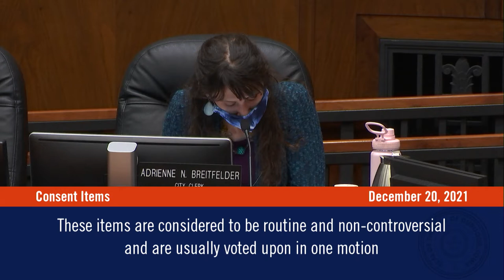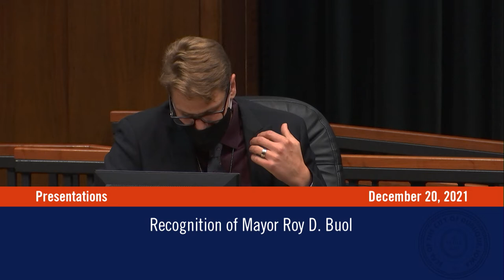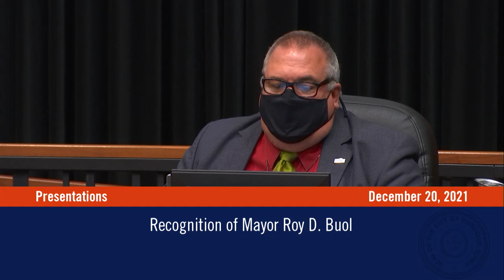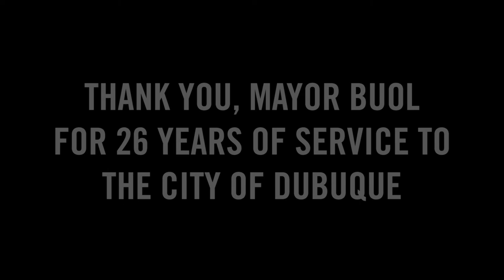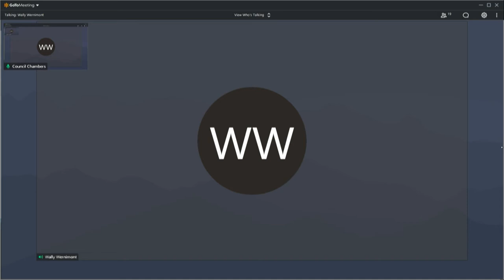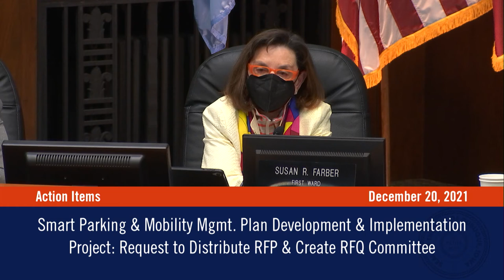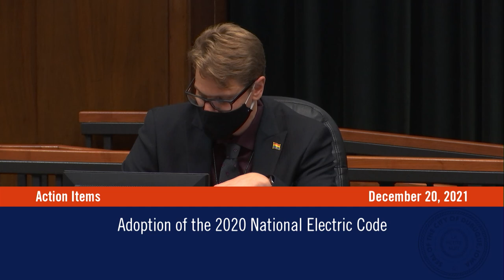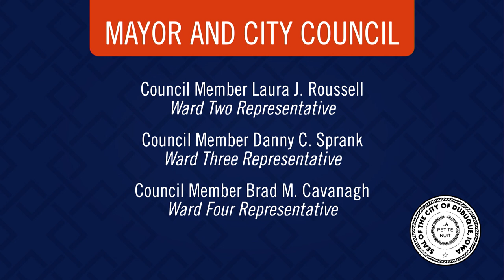Dec. 20, 2021 | City Council Meeting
This Dubuque City Council Meeting was held on December 20, 2021.